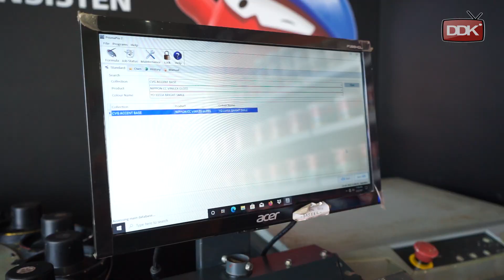BULE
JUDUL : BULE
CINGIRE OFFICIAL
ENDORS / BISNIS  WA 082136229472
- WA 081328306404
HARGAI KARYA ANAK BANGSA
APA MANING KARYA BOCAEH DEWEK

SALAM
Serrr...!!!